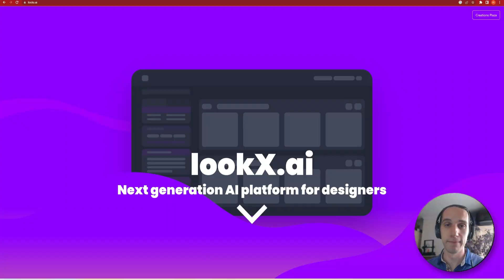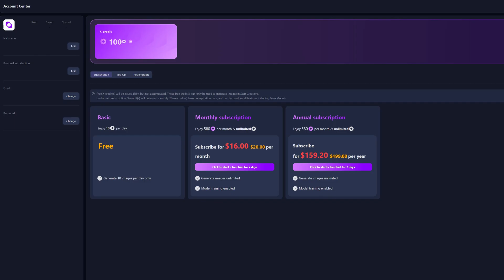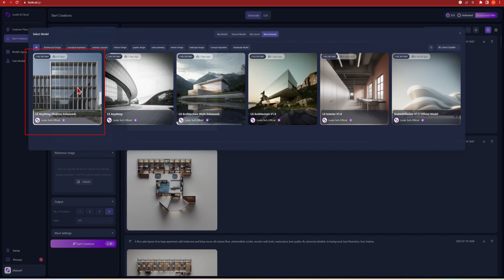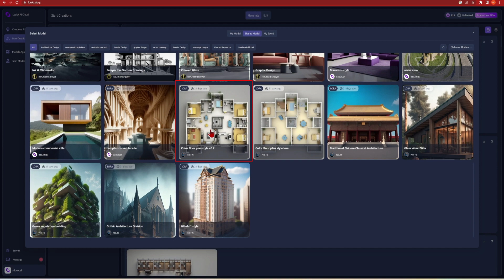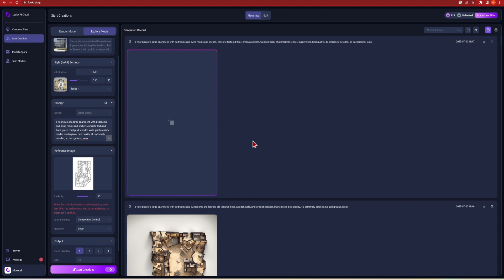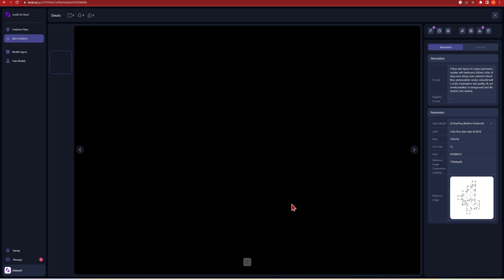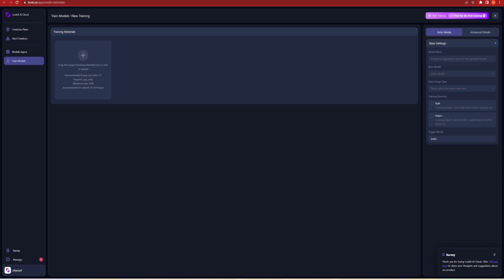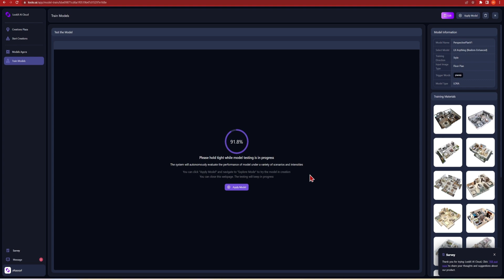INSTANT Sketch Plan to 3D Render with LookX AI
I will show you how to take a quick concept plan sketch and produce amazing, detailed 3d rendered plans.

We have seen recently a lot of perspective sketches to renders or object to realistic renders, however the ability to take an architect’s simple sketch to generate illustrated floor plans has great potential.

By stating typology, furniture, styles and room types additional ideas and moods can be generated.  Particularly since the skill and insight of a designer can be used as the base input, this workflow can be guided more easily.  As this technology also improves, greater control of the plan details can be incorporated and potentially event more ratioanlised design layouts and not just conceptual images can be generated.

This is done on a new AI cloud platfrom called lookX AI which is described as the Next generation ai platform for designers.  How this is different from other image generators is that it is trained and designed to be used for architecture and design.  The platform is built on ArchiNet, a high-quality structured database focusing on the architectural field. This provides more accurate results relating to architectural designs.  now platforms are being built to suit all industries across the globe so it was only a matter of time for an architecture focused cloud platform to be realsed.

00:00 Introduction
00:55   Lookx intro
02:09 Plan to render setup
05:21 Image Iterations
06:12 Image enlargement
06:57 Model training
08:20 Outro